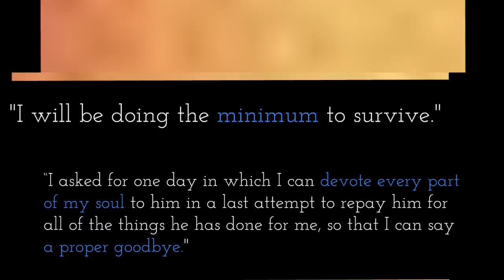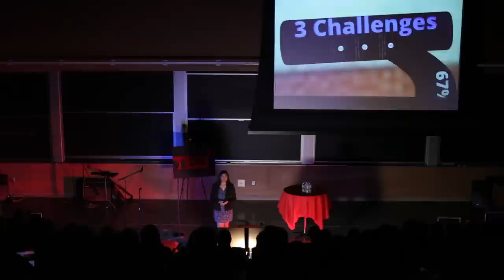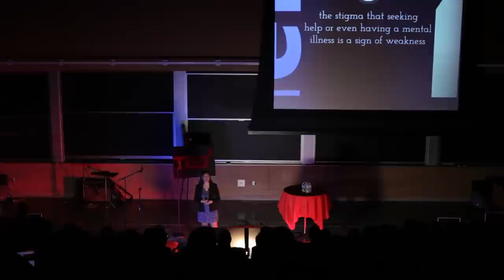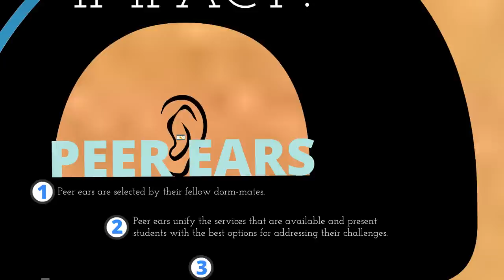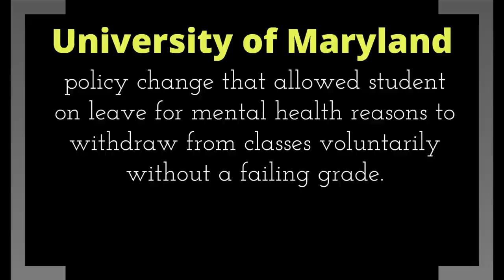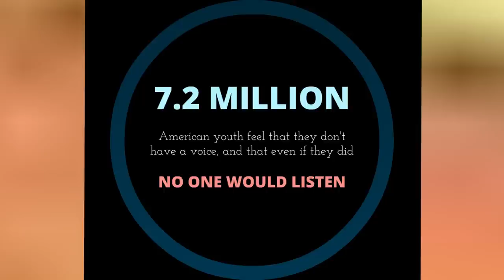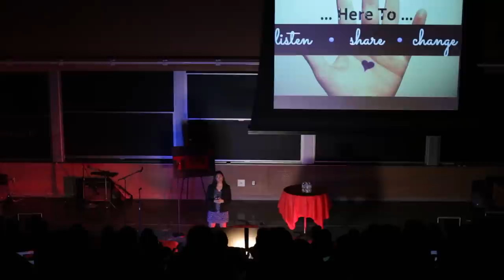Here to Listen: Changing How We Approach Mental Health: Divya Srinivasan at TEDxYouth@CharlesRiver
Divya Srinivasan is a senior at MIT. A double major in Management Science and Biology, she has conducted patent-winning research on bone-marrow stem cells. Outside of the lab, Divya served as President of MIT's chapter of Active Minds for two years, and has spurred numerous initiatives at MIT as part of a Chancellor-commissioned Mental Health Task Force. WBUR-NPR, USA Today, and The Boston Globe have all prominently featured her work to build a stronger, more supportive environment at the Institute. Divya also founded MIT's chapter of GlobeMed, which is bringing HIV/AIDS prevention to Togo. Most recently, she coauthored a chapter in a new book, Do Good Well—endorsed by Muhammad Yunus and Nicholas Kristof—that focuses on the role of diverse advisory boards in creating cohesive visions for organizations. In her down time, she enjoys singing with her a cappella group, dancing, and running.